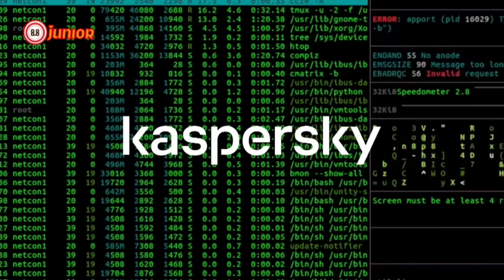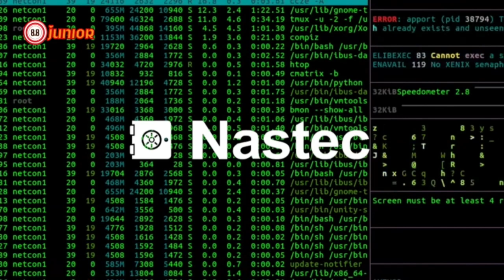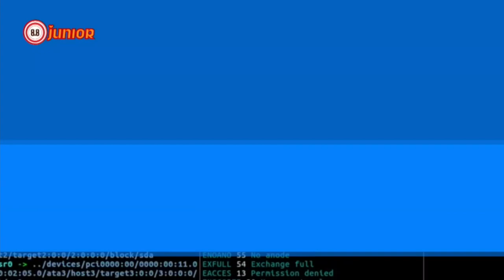"Se Busca Hacker" - Sebastián Bortnik I 8punto8 I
8.8 Junior, conferencia de Ciberseguridad para adolescentes, estudiantes, padres y apoderados.

Charla: "Se busca hacker".
Speaker: Sebastián Bortnik, Director de Investigación, Onapsis Inc.